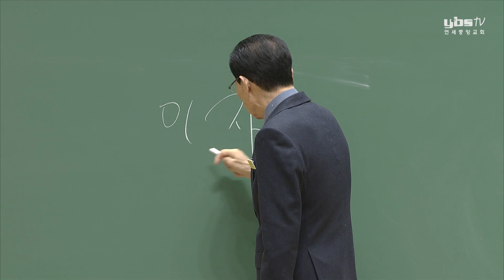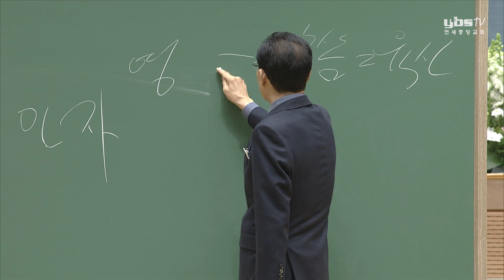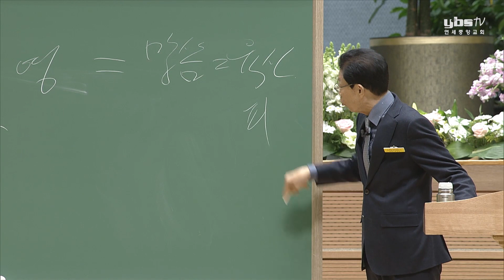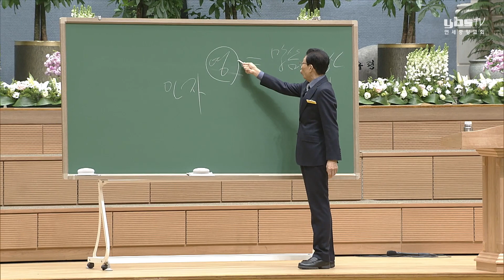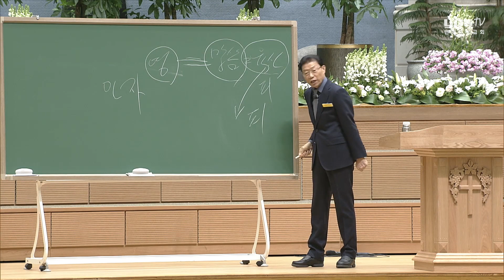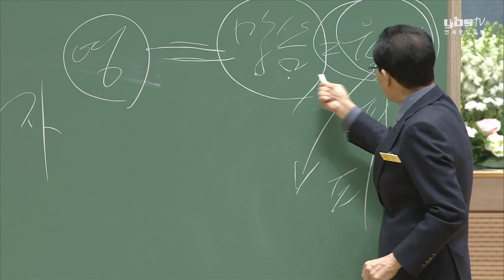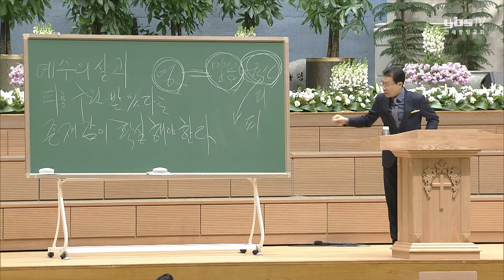[주일4부 주일밤예배] 내 살과 피를 먹고 마시지 아니하면 생명이 없느니라 2018-12-09 [연세중앙교회 윤석전 목사]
[요6:52-59]
52 이러므로 유대인들이 서로 다투어 가로되 이 사람이 어찌 능히 제 살을 우리에게 주어 먹게 하겠느냐
53 예수께서 이르시되 내가 진실로 진실로 너희에게 이르노니 인자의 살을 먹지 아니하고
인자의 피를 마시지 아니하면 너희 속에 생명이 없느니라
54 내 살을 먹고 내 피를 마시는 자는 영생을 가졌고 마지막 날에 내가 그를 다시 살리리니
55 내 살은 참된 양식이요 내 피는 참된 음료로다
56 내 살을 먹고 내 피를 마시는 자는 내 안에 거하고 나도 그 안에 거하나니
57 살아계신 아버지께서 나를 보내시매 내가 아버지로 인하여 사는것 같이 나를 먹는 그 사람도 나로 인하여 살리라
58 이것은 하늘로서 내려온 떡이니 조상들이 먹고도 죽은 그것과 같지 아니하여 이 떡을 먹는 자는 영원히 살리라
59 이 말씀은 예수께서 가버나움 회당에서 가르치실 때에 하셨느니라